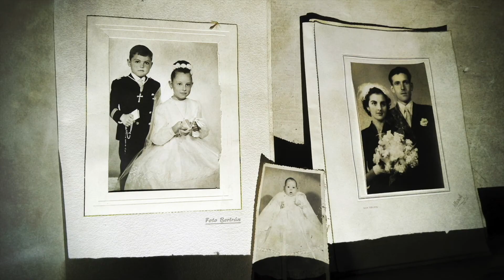👉 INCREIBLE masía oculta y abandonada (2 PARTE) - urbex Catalunya urbex España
GRAN masía oculta y abandonada (2 PARTE) - urbex Catalunya urbex España
Esta semana podéis ver la última parte del video de esta preciosa y enorme masía. En el video os dejo el enlace del reportaje fotográfico que colgué hace casi un año. Espero que la disfruten como yo la he disfrutado.

Haciendas abandonadas en España con historia
Lugares abandonados en España
Lugares abandonados en España con historia^*